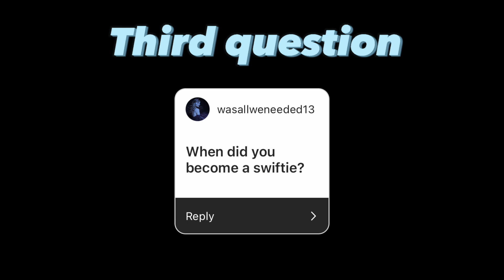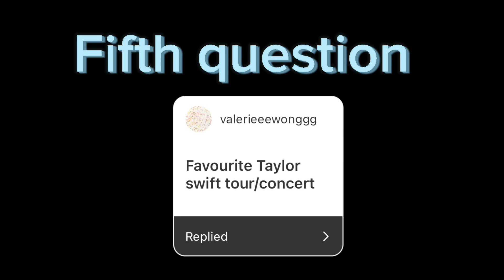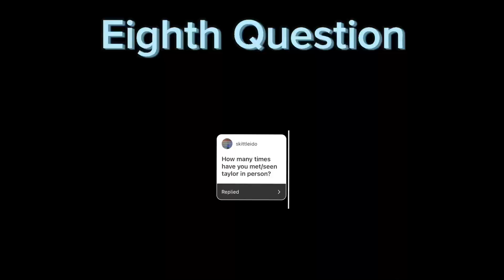Q&A from my instagram followers! | Reagan Haynes ￼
Hi guys, my name is Reagan Haynesthis is my first YouTube video ever on this channel! This Q&A video is for you guys to get to know me. ￼

go follow instagram I post the most Taylor swift content there!